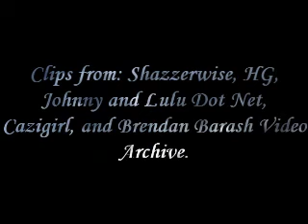What's Another Day-AR Johnny/Sam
AR video of General Hospital's Johnny Zaccara and Sam McCall.